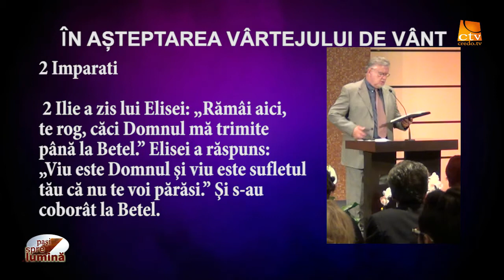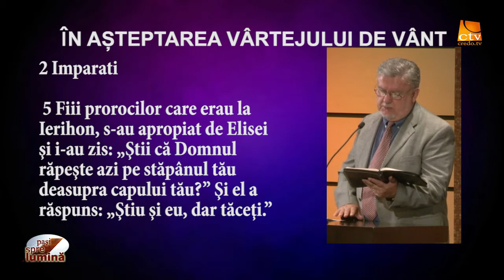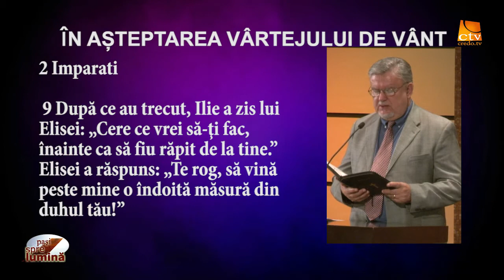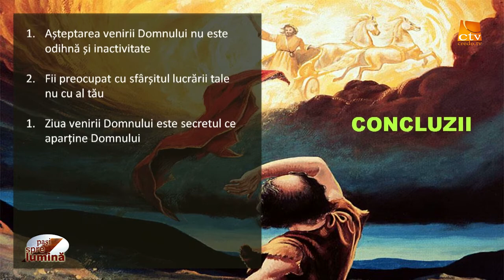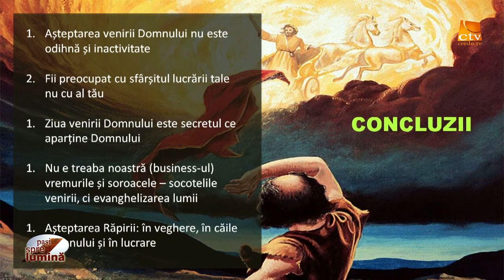Pasi Spre Lumina - În așteptarea vârtejului de vânt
Episode 13 - În așteptarea vârtejului de vânt